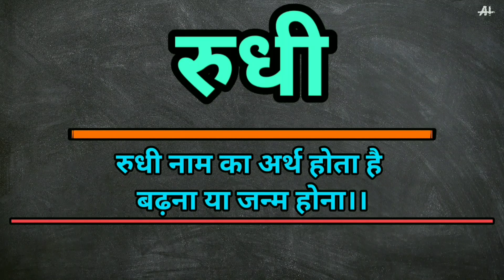7 khoobsurat naam ladkiyon ke liye arth ke sath। लड़कियों के नाम। baby girls names in Hindi।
7 khoobsurat naam ladkiyon ke liye arth ke sath। लड़कियों के नाम। baby girls names in Hindi।